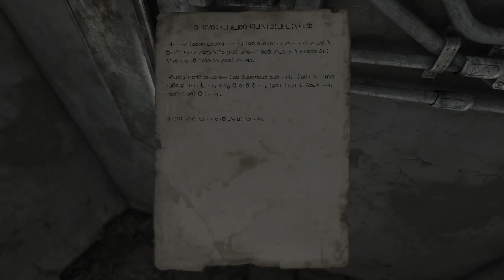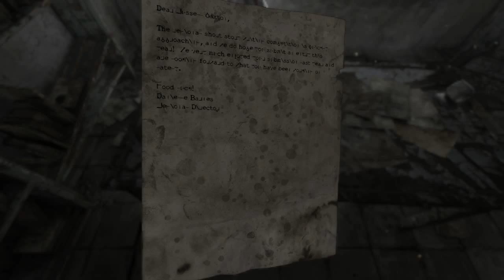HOMESICK - MISTERIOSI CARATTERI DEL CAZZO EP.2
Continua la mia sonnolenta avventura in sto gioco e finalmente alcuni tasselli importanti vengono svelati ma non per abilità mia, ma solo per un colpo mastodontico di culo